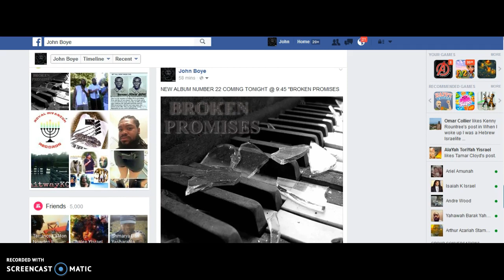ALBUM NUMBER 22 OUT NOW!! BROKEN PROMISES